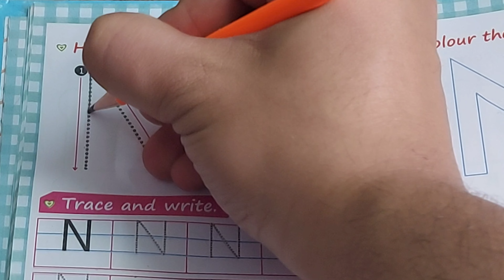Learn to write Alphabet N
Learn to write Alphabet N(@Kids_Blite_Foundation )